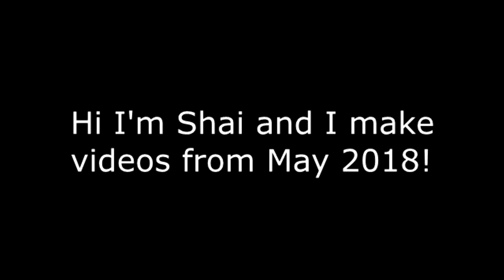VRChat: Ashunera Sings Padoru Song w/ No Mistakes Whatsoever